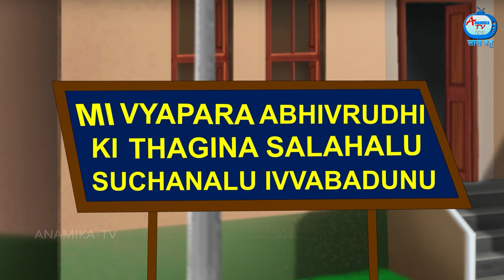गरीब बहू की तरबूज पानीपूरी | Saas Bahu kahani | Hindi Kahani | Moral Stories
गरीब बहू की तरबूज पानीपूरी | garib bahu ki tarbuj panipuri | Hindi Stories | Saas Bahu Stories | Saas bahu Story | saas bahu kahani | saas vs bahu | Anamika TV Hindi | Anamika TV Saas bahu